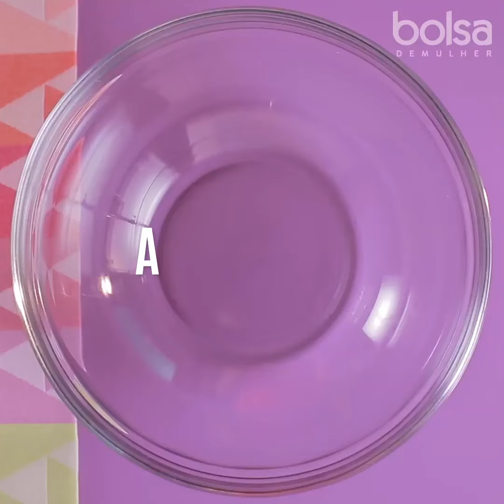Bolo de coco ralado! Receita 10